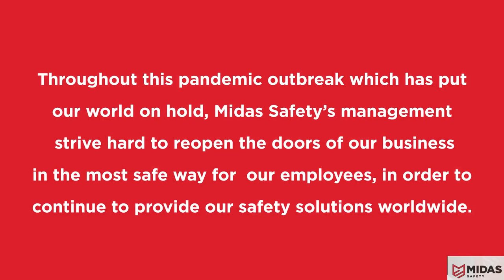Midas Safety Defeating nCovid-19 (new Corona Virus)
Preventive measures taking by Midas Safety for nCovid-19 virus, because prevention is better than cure!